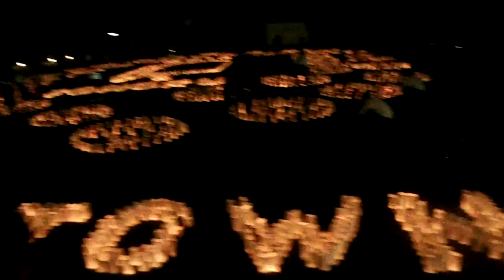DSCF9134東京ミッドタウン20160909和紙キャンドルナイト を歩いてみた